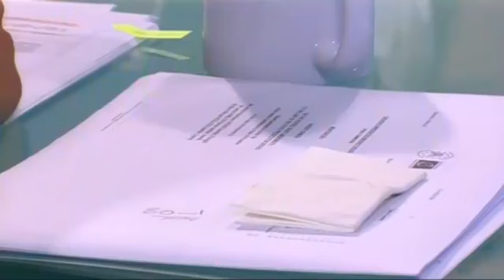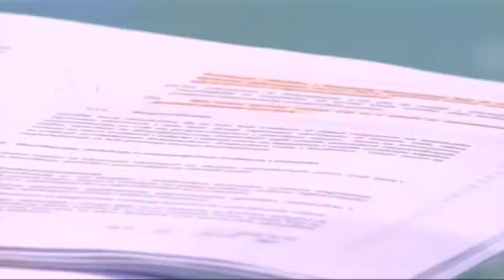11-05-2021 - TV A1 - PRESS PLUS sa Rajkom Raičević gošća Vanja Ćalović Marković